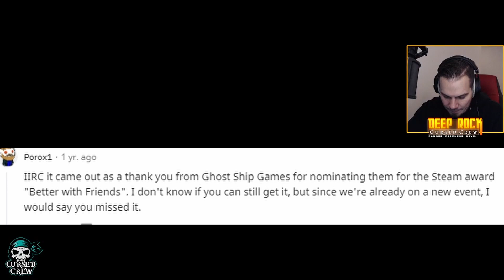The Red Devil Debunked. [DRG #2]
Deep Rock Galactic, good times. Beelzubub has some explaining to do ~